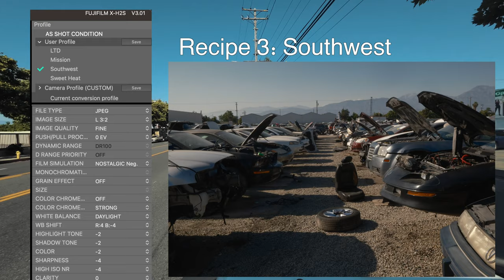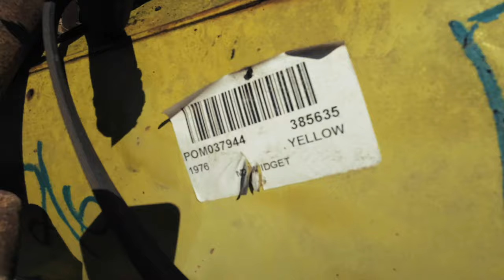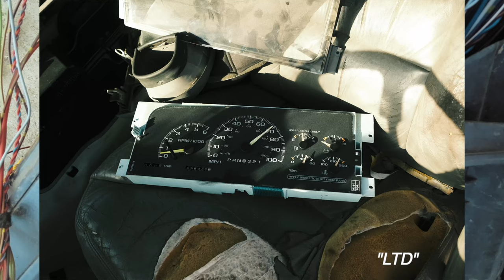Four Fujifilm JPEG Recipes for X Trans V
This was my first use of Fuji's Raw X Studio to create and tweak film recipes. I didn't notice that I relied on Nostalgic Neg for three out of the four until I finished the video. That tells you something about how I like Nostalgic Neg.

All shots taken with the Fuji 23mm F/2 lens on the Fuji X-H2s.

The Fuji X-H2
Fuji 56mm 1.2 lens
The Fuji X-H2s
Fujinon 16-55mm F/2.8 lens